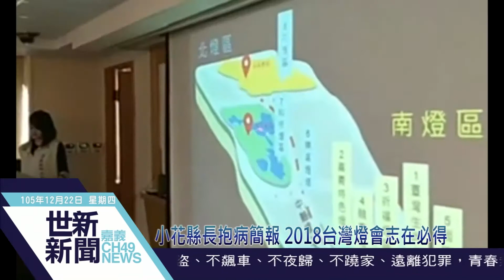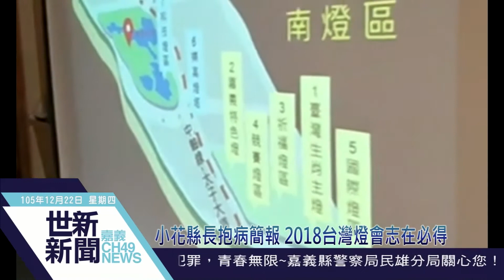世新新聞 小花縣長抱病簡報 2018台灣燈會志在必得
105年12月22日 (四) 世新新聞

小花縣長抱病簡報 2018台灣燈會志在必得

嘉義縣長張花冠邀請國立故宮博物院代表率同縣府團隊，22日上午參加在觀光局舉辦的評選會，爭取2018台灣燈會在嘉義縣舉辦。張花冠抱病北上，以交通、腹地和故宮南院優勢行銷嘉義。她強調，台灣燈會不應侷限於地方型燈會，在故宮南院的一加一加乘效果帶動下，她希望2018燈會將會是一場照亮台灣、照亮嘉義的國際級燈會。